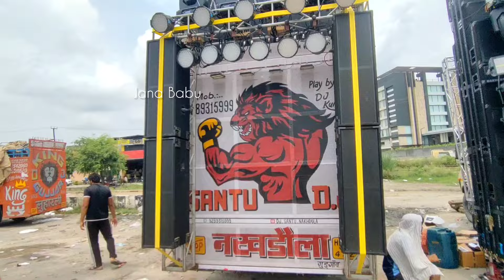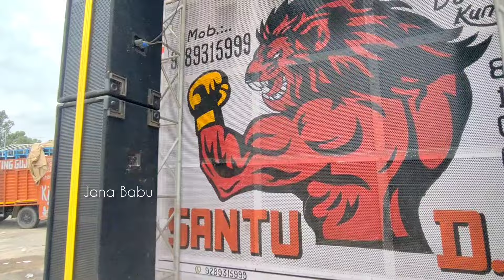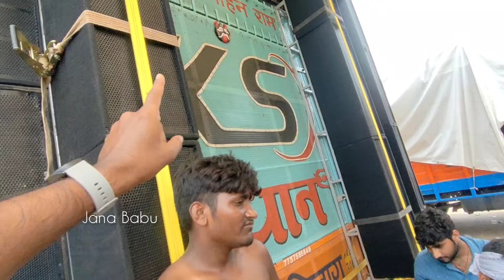Dj Sarzen এর কাছ থেকে Unlimited Dj বক্স 😲 সেটাপ রেডী হচ্ছে আর বেরিয়ে যাচ্ছে হরিদ্বার থেকে🙏Jana Babu